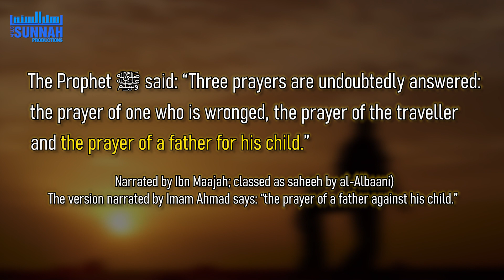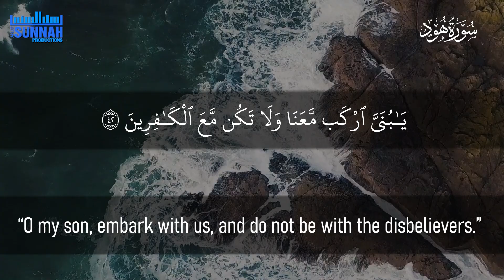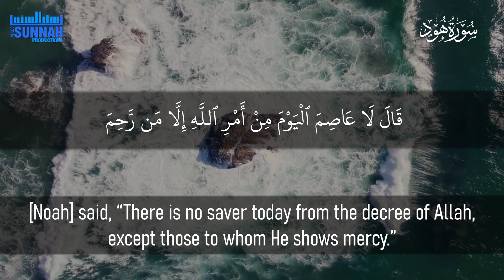Warning To Parents Of Disobedient Children || Ahlus Sunnah Productions